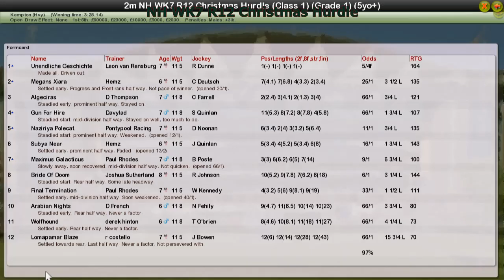NH WK7 R12 Christmas Hurdle